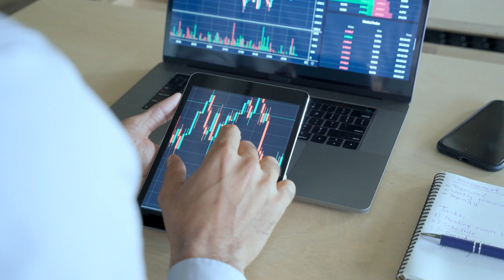Crypto trading Using Tablet Analyzing Stock Market Trading Chart stock videos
Crypto trading Free stock footage high definition stock videos. Please feel free to use in your personal and commercial video projects.